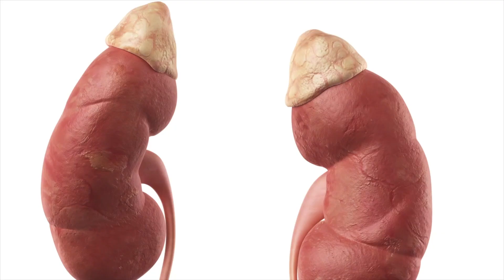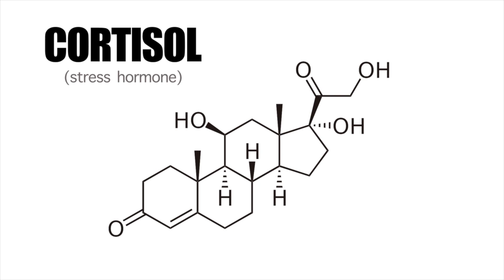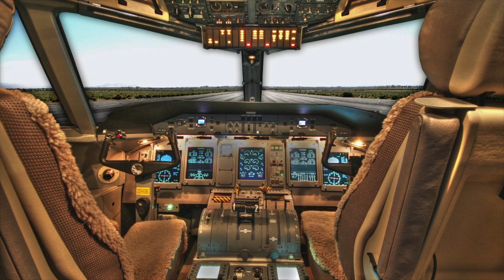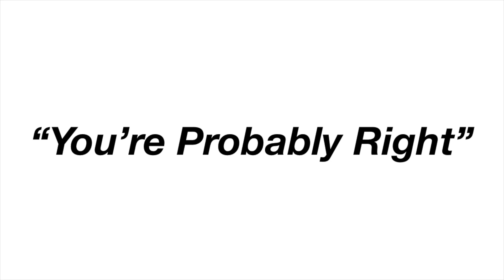How to Stop Racing Thoughts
For free Calm Your Mind training with Jeremy Bennett please

Would you like to know how to stop racing thoughts? Or at least reduce them?

The average person thinks thousands of thoughts every single day. Not only are most of these thoughts the same thoughts they had yesterday, but a lot of these thoughts are dwelling on something negative in the past or fearing something that could happen in the future.

As you'll discover in this video, these types of thoughts actually have the potential to force the body to experience the 'fight or flight' response (anxiety).

When dealing with any form of anxiety or overwhelming stress, reaching out for professional help is very important.